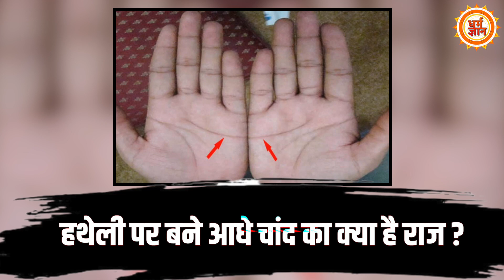हथेलियों पर बनने वाला आधा चांद व्यक्ति को क्या कुछ देता है? Rakesh Chaturvedi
समुद्रशास्त्र एक ऐसी विद्या है, जिसके सहारे व्यक्ति की खूबियां और कमियां को उजागर किया जा सकता है। आज के इस वीडियो में हम आपको बताएंगे कि हथेलियों पर बनने वाला आधा चांद व्यक्ति के किन गुप्त बातों को दर्शाता है?